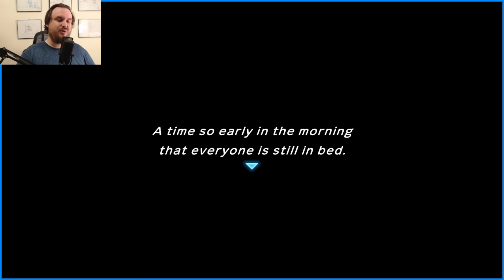Pokémon Mystery Dungeon DX | 28 | Restoring the Wing